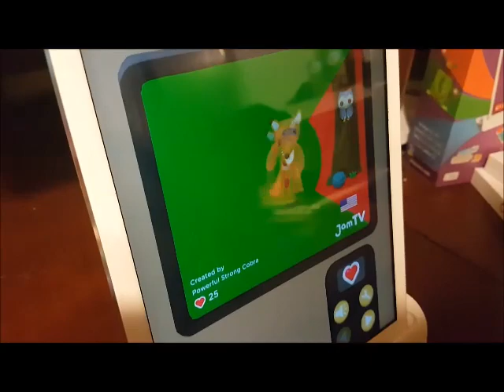Osmo STEM Learning & Educational Toy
Keeping My Son Busy This Month With The Osmo STEM Learning & Educational Toy